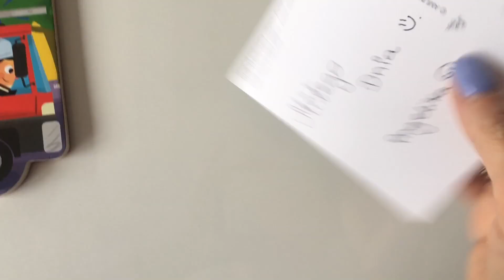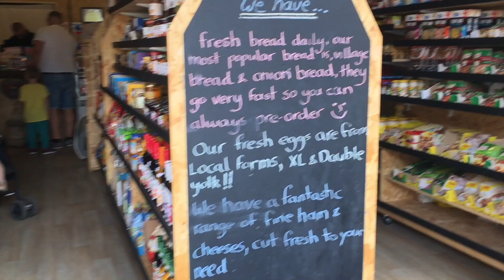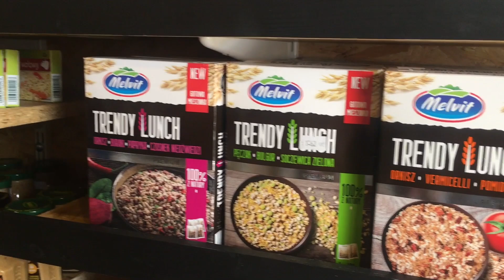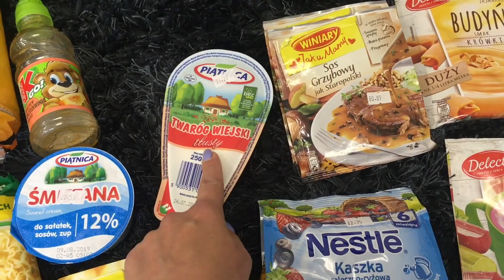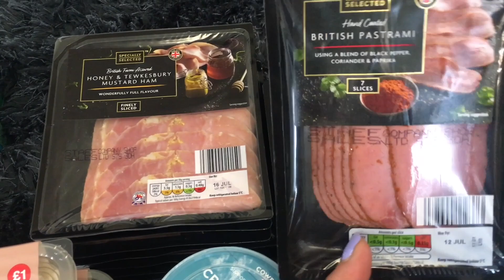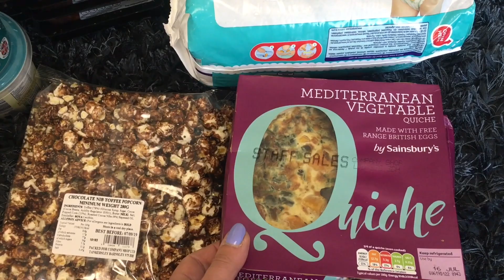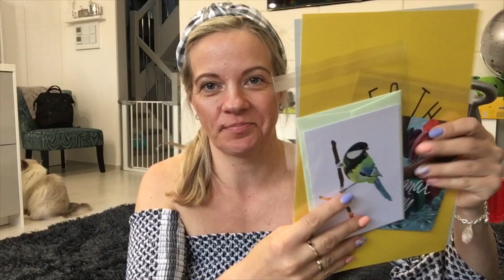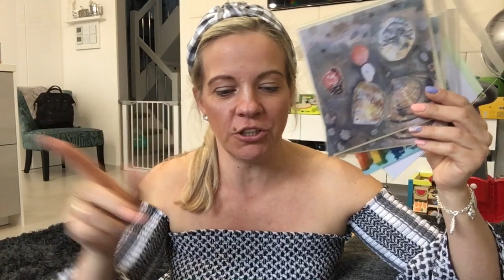DZIEN Z NAMI | HAUL SPOZYWCZY | POLSKI SKLEP W ANGLII | KOLEJNE NOTESY DLA WAS | ROZDANIE | VLOG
Witajcie w kolejnym dniu z nami :))

Kliknijcie na dzwoneczek, a otrzymacie natychmiast powiadomienie, o kazdym filmie, ktory opublikuje.
Zwiekszy to Wasza szanse na wygrana, poniewaz jako pierwsi bedziecie mogli wziac udzial w rozdaniu.
Edytowane komentarze z haslem, nie beda brane pod uwage.